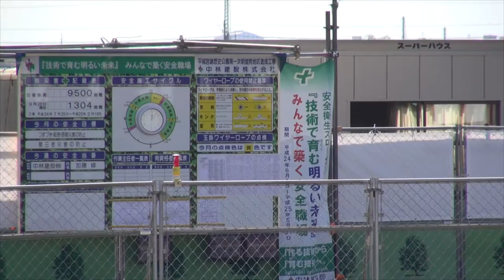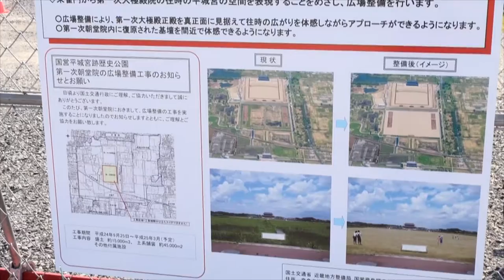平城宮跡 2012年10月15日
埋め立てで話題のエリアを見に行ってきました。